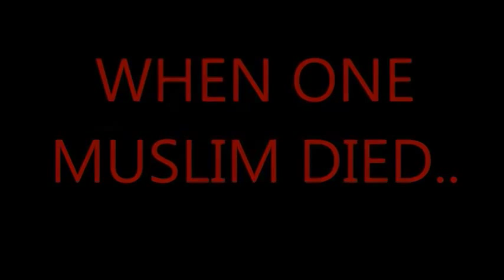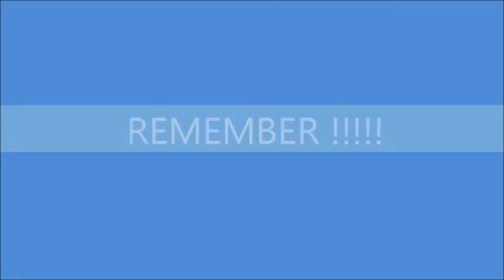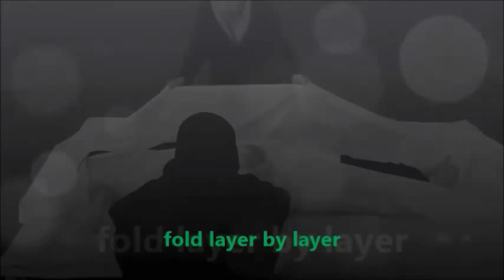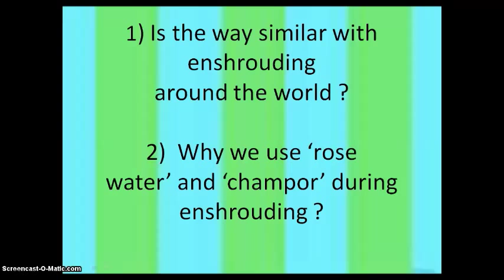Cara mengkafankan jenazah